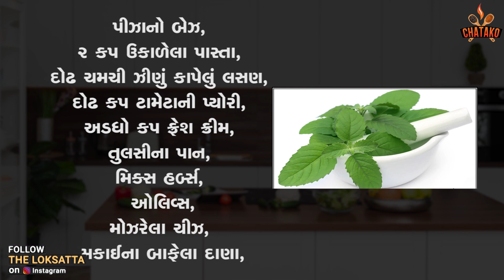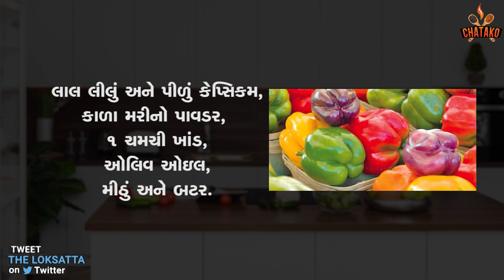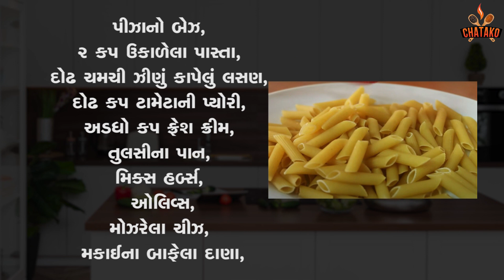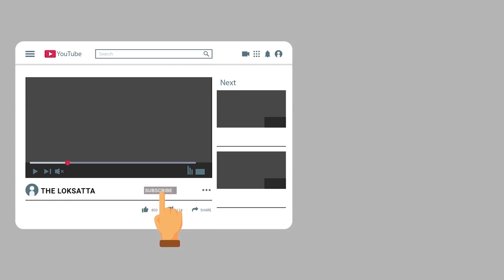Food Recipe | સરળ રીત, ઘરે બનાવો પાસ્તા પીઝા | Pasta Pizza | Indian Street Food | Pizza Party